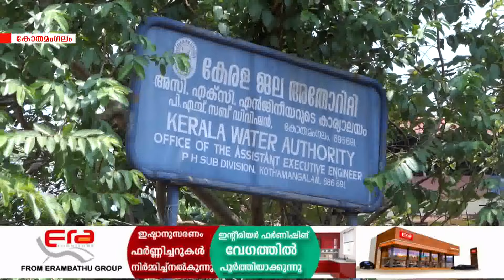കോതമംഗലത്തെ കുടിവെള്ള വിതരണത്തിലെ പ്രതിസന്ധിക്ക് പരിഹാരമായില്ല.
കോതമംഗലത്തെ കുടിവെള്ള വിതരണത്തിലെ പ്രതിസന്ധിക്ക് പരിഹാരമായില്ല.പുഴയില്‍ വെള്ളമില്ലാത്തതിനാല്‍ പമ്പിംഗ് മുടങ്ങുന്നതാണ് പ്രതിസന്ധിക്ക് കാരണം.പെരിയാര്‍വാലി കനാലില്‍നിന്നുള്ള വെള്ളം പുഴയിലേക്ക് ഇപ്പോഴും കൃത്യമായി എത്തിക്കാന്‍ കഴിഞ്ഞിട്ടില്ല.ഇന്ന് രാവിലെ പത്തുമണി മുതല്‍ ഉച്ചവരെ പമ്പിംഗ് നിറുത്തിവച്ചിരിന്നു.മുനിസിപ്പാലിറ്റിയിലും വാരപ്പെട്ടിയിലുമാണ് കുടിവെള്ളവിതരണം തടസ്സപ്പെടുന്നത്.